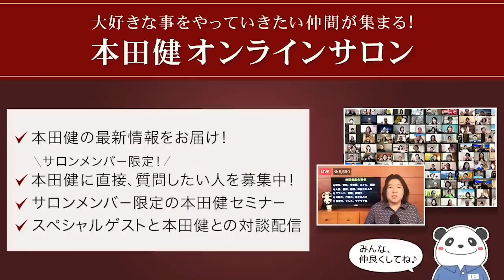【Q&Aまとめ6】本田健の「立体話法」30分Q&A Vol.6「タイプ別 願望達成の秘訣とは？」本田健の人生相談 ～Dear Ken～ | KEN HONDA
好評につき、本田健の立体話法によるQ&Aをまとめた第６弾の音源です。
この特別版では、下記の質問に本田健が「立体話法」でお答えしたQ＆Aを
３０分聞き流しでお楽しみいただけます。

00:04　Q 目標型と展望型の願望達成の行動のヒント
06:10　Q パートナーに心の変化を期待しても良いのか
09:55　Q 生活費に苦慮している時に心の平安を保つ方法
14:50　Q 良いパートナーを見つける為のアドバイス
19:43　Q 苦手意識のある分野の夢を叶える秘訣
21:53　Q ネガティブ×自立の人に対して自分らしくいる方法

　2021年10月30日(土)スタート！
　本田健が教える作家セミナー3回シリーズ
　「人の心に響く文章講座」詳細希望はこちらから

　オンラインサロンメンバー対象に本田健への質問者を募集中

　最新刊は『ポストコロナ時代に必要な経済自由人のビジネスの作法』

▼本田健公式note「本田健の書斎」も、ぜひご覧ください
【無料】あなたの人生の可能性を広げる！「苦手な人を克服する3つのコツ」

【無料】コロナ不況下でも通用する！ 「ビジネス成功の３つの条件」

　　　　　　本田健オンラインセミナー
　本田健×リン・ロビンソン 直感プログラム
　第3回「直感力を使って、理想の人生を実現する法」

▼10/16(土)14時～本田健オンラインセミナー
　「未来を予測するための直感力を高める」
　※本田健オンラインサロンメンバーの方は、
　　別途ご案内している優待価格にて
　　ご参加いただけます。

いる。毎月980円で本田健の書き下ろしの１冊が読める「本田健書店」も2020年にスタート。大好きなことをやって生きたい仲間が集まる「本田健オンライン
サロン」も好評。

2019年6月にはアメリカの出版社Simon & Schuster社から、初の英語での書き
20万部を突破し、オランダ、ドイツ、イタリア、スペイン、ポルトガル、